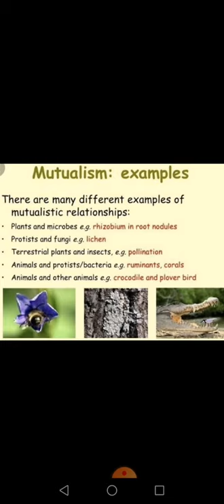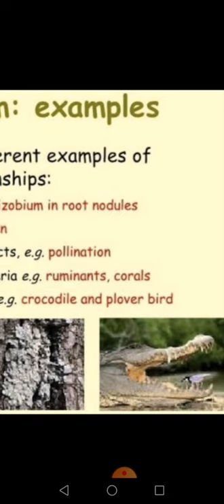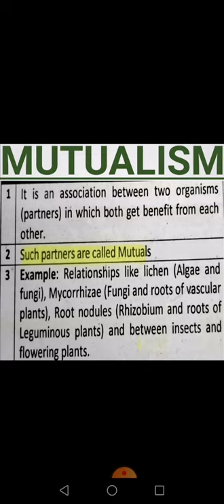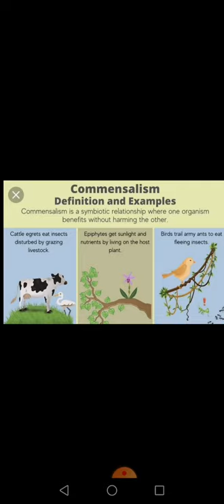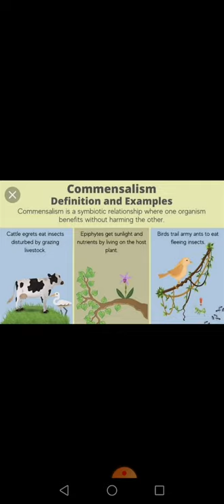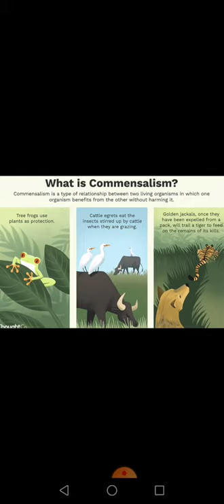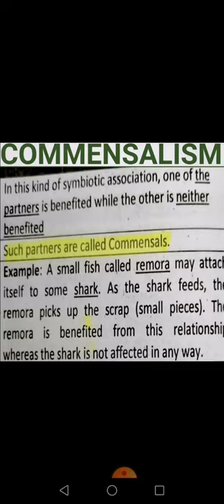Difference Between Mutualism & COMMENSALISM in urdu & Hindi,Fsc Biology,Bs zoology/Botany.